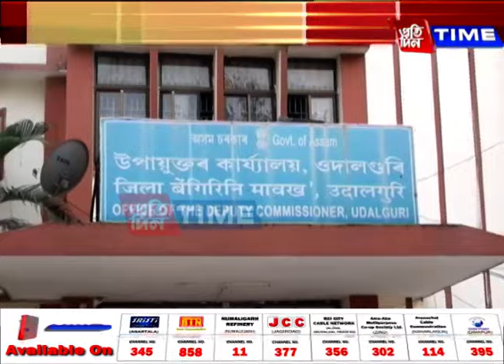পদ সলনি হ'ল, সলনি নহ'ল কাৰ্যালয়ৰ নাম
পদ সলনি হ'ল, সলনি নহ'ল কাৰ্যালয়ৰ নাম। বহু জিলাত বিদ্যমান উপাযুক্তৰ কাৰ্যালয়। উপায়ুক্ত পৰা আয়ুক্ত নহ'ল নামফলকত।